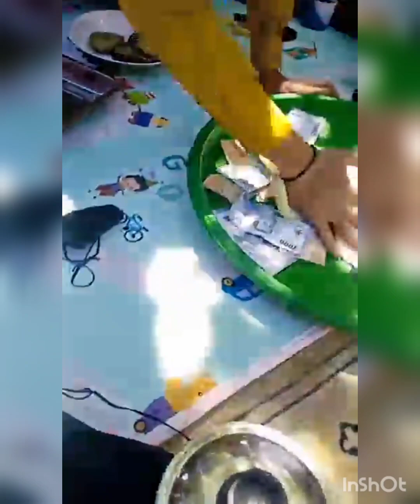Pembagian THR Sepuasnya Bikin Ngakak😂😂